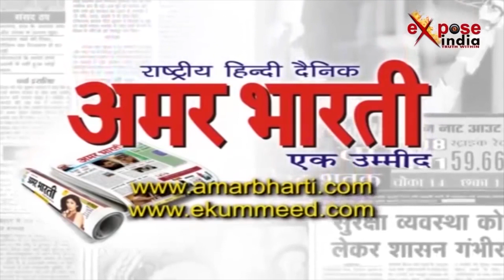श्री राम जन्मभूमि को दी बम से उड़ाने की धमकी......EXPOSE INDIA